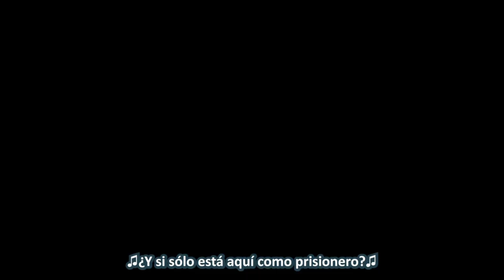when I see him tonight | Helluva boss sub-español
subtitulado al español por @JOBNETOR